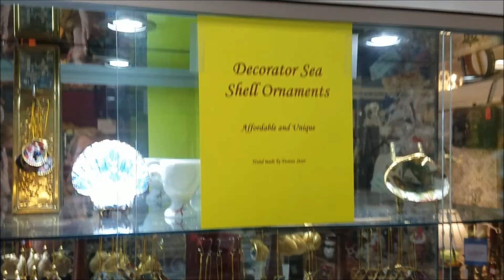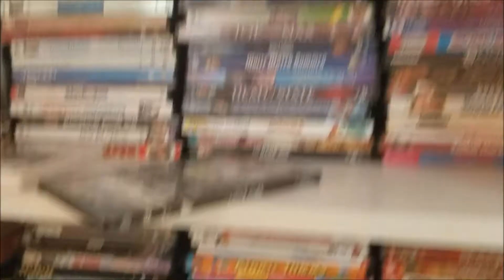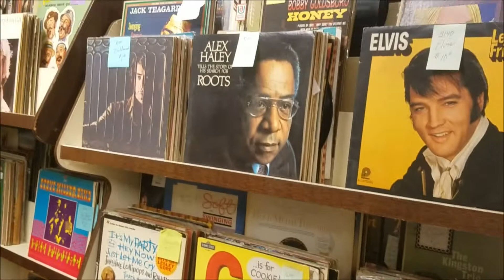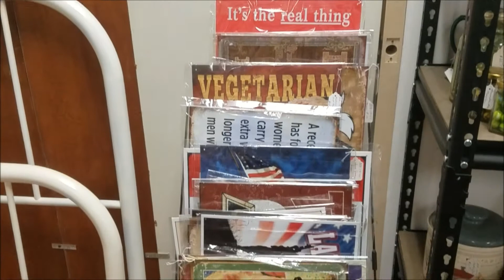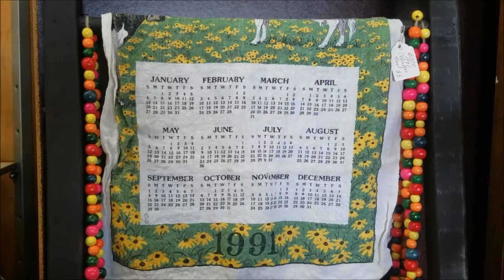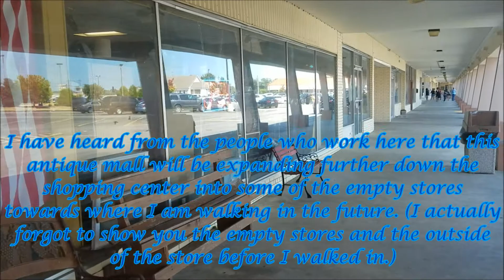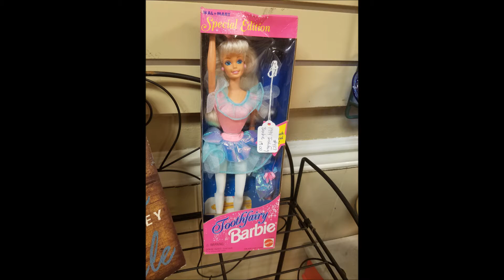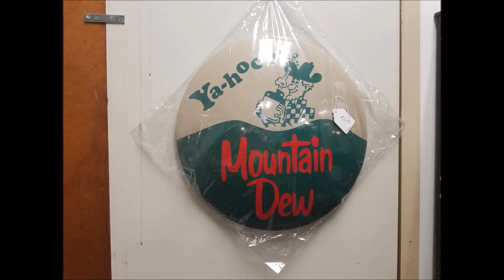Harley Court Antique Mall- An Antique Mall Inside A Vintage Shopping Center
The Harley Court Antique Mall is inside of a vintage shopping center in Warner Robins, GA. Come along with me while I give a highlights tour throughout the antique mall and check out a variety of vintage stuff and gifts. This is actually my first time coming here and overall; this is a cool place and a good variety of things. One negative thing though, the prices were a bit high on the items on sale. I have heard from the owner that the antique mall plans on expanding further down the shopping center into some of the empty stores in the future. Enjoy!